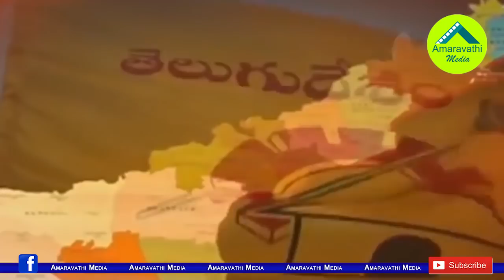చింతమనేనికి పూర్తిగా చెక్ పెట్టేలా వైసీపీ స్కెచ్| Is Ex MLA Chintamaneni's political chapter over?